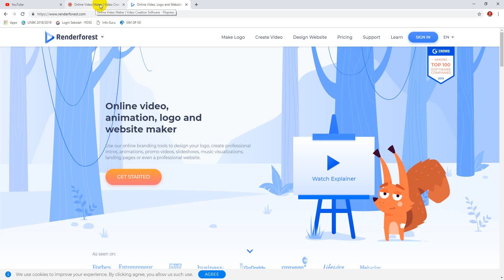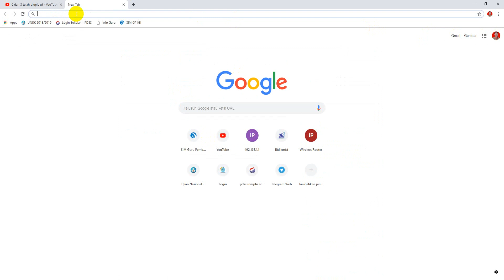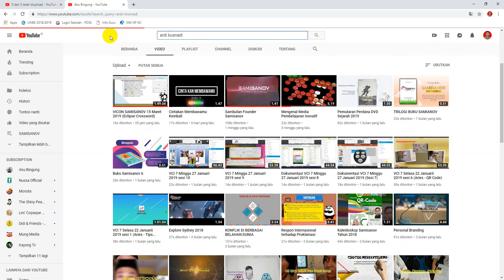Tutorial : Cara Mudah Mengupload video ke youtube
Materi 8